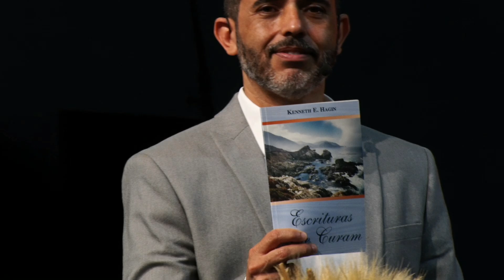Você pode andar em saúde - Nemias Silva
Uma noite de domingo extraordinária!
O pastor Nemias Silva, líder do Verbo da Vida em Vila Matilde (SP), ministrou sobre ousadia para andar em saúde divina.
“Aprenda a reivindicar o poder da Palavra de Deus para a sua vida. A cura divina está disponível para todo filho de Deus. Toda vez que a doença chegar, que ela te encontre cheio da Palavra de Deus!”, afirmou.
Assista e receba sua cura!

Se você deseja receber Jesus como seu Salvador, acesse para deixar seu nome e telefone para conversarmos sobre o Novo Nascimento.

Acesse para deixar o motivo pelo qual você quer que estejamos orando.

Entre em nosso canal no Telegram. Lá, nós estamos compartilhando diversos conteúdos em texto, áudio e vídeo que vão fortalecer sua fé. É só clicar no link para entrar